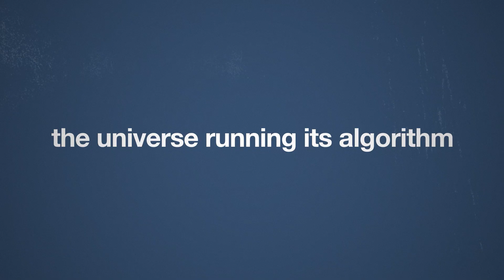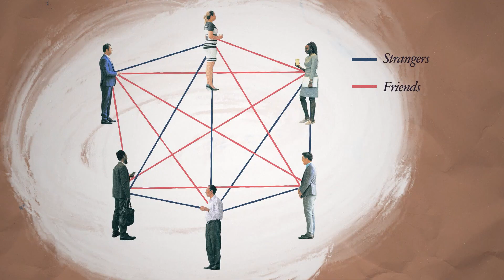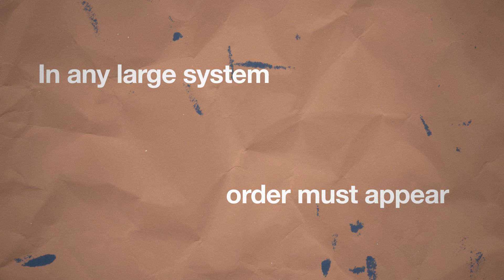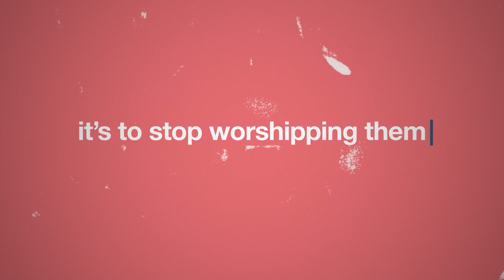S1 E22: The idea that destroys conspiracy theories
We all get stuck on some weird coincidences and think there's a larger force behind them pulling the strings. Sometimes, some things sound a little too odd to be random.

That's how conspiracy theories are born.

It's hard to fight conspiratorial thinking. Heck, I'm not sure we should always do that. We must be open to all (physically) possible explanations of anything, but as responsible critical thinkers, we must look for the most likely ones.

Once I learned a bit more about math than my high school teacher taught me I realized that a lot of things that turn into conspiracies can actually be explained by math.

In this episode, I bring you a story about an area of math that can help us see through conspiracies and be better thinkers. It is called "Ramsey theory" and it was discovered (invented?) by Frank Ramsey, one of my favorite philosophers, who died so freaking young - at the age of 26.

I hope you enjoy it. Let me know what the weirdest/most favorite conspiracy theories that you've heard of are. Bring out all the crazy ones too, I love those!

Cheers!